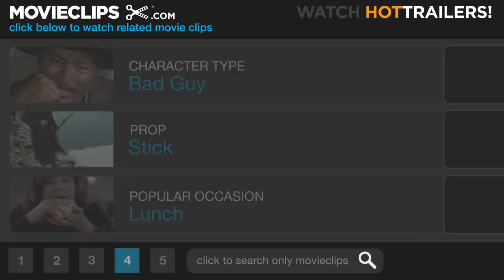Star Trek 3: The Search for Spock (6/8) Movie CLIP - I Have Had Enough of You (1984) HD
CLIP DESCRIPTION:
Kirk (William Shatner) fights hand-to-hand with Kruge (Christopher Lloyd).

FILM DESCRIPTION:
When last we left the crew of the star ship Enterprise, they were heading home following a skirmish with the despotic Khan. The unpleasant incident had cost the life of Mr. Spock (Leonard Nimoy)--or so it seemed. Admiral Kirk (William Shatner) is informed by Spock's father Sarek (Mark Lenard) that his son is being kept alive in the thoughts of one of the crew members. It now becomes necessary to search for Spock's body, so that flesh and soul can be rejoined on Vulcan. It turns out that Spock's spirit is residing within the mind of the Vulcan's longtime shipmate, "Bones" McCoy (DeForrest Kelley). Finding the body is another matter, since the Enterprise has been consigned to the trash heap and thus is out of Kirk's jurisdiction.

CREDITS:
TM & © Paramount (1984)
Cast: William Shatner, Christopher Lloyd
Director: Leonard Nimoy
Producers: Harve Bennett, Ralph Winter
Screenwriters: Gene Roddenberry, Harve Bennett